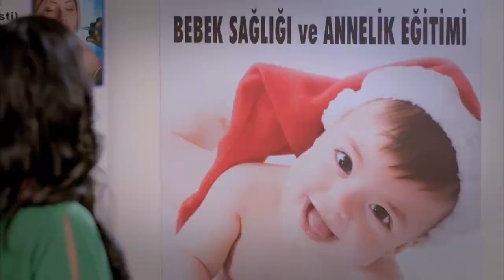Zeliş bebek doktorunda! - Umutsuz Ev Kadınları 35. Bölüm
Oyuncuları:
Bennu Yıldırımlar
Ceyda Düvenci
Evrim Solmaz
Özge Özder
Songül Öden
Serhat Tutumluer
Erdal Bilingen
Metin Büktel
Cenk Ertan
Devrim Özder Akın
İlker Kurt
İncilay Şahin